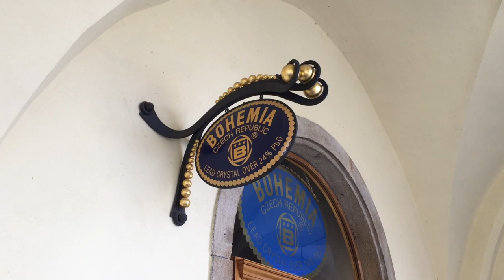Our Prague Tour 2015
Our Prague Tour in May 2015